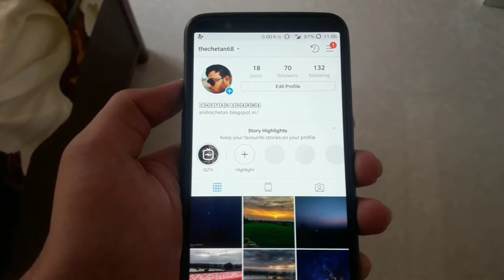How to Change Font in Instagram Bio Hindi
How to change user name font in Instagram
How to change font in Android
How to change font in WhatsApp status
All these questions have been answered in this video

Download link